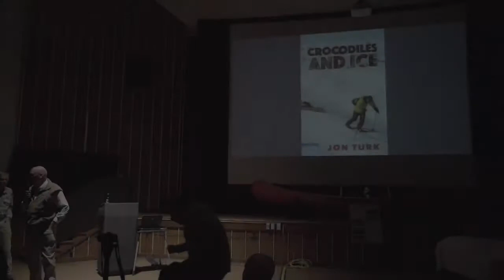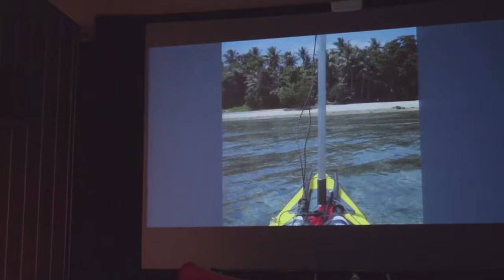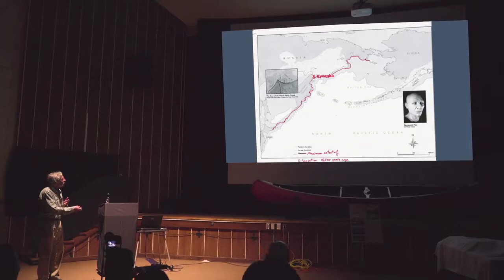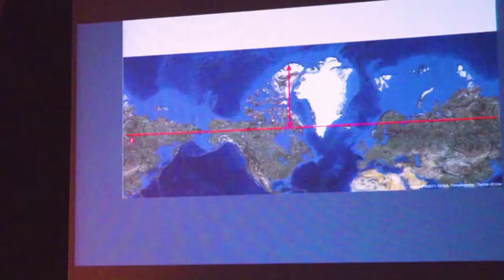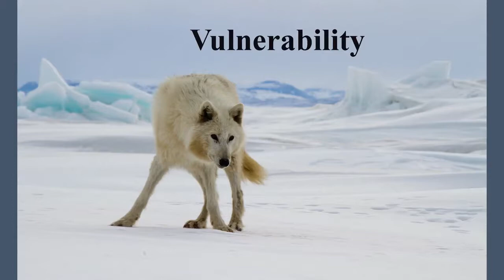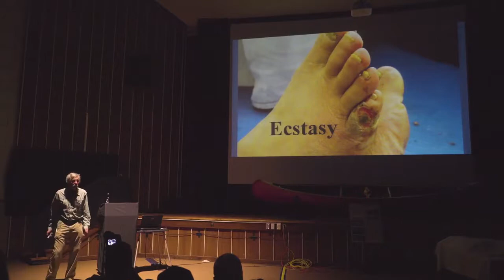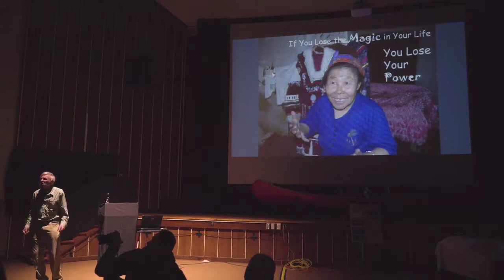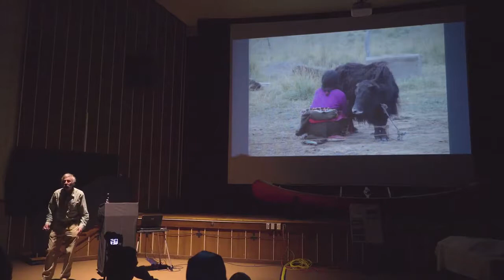Jon Turk 2017 WCS Speaker: "Crocodiles and Ice: A Journey into Deep Wild"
Presentation at the 32nd annual Wilderness and Canoe Symposium in Toronto, 24-25 February 2017

Jon received his Ph.D. in chemistry in 1971, but abandoned academics to engage in extreme adventures, many of them by kayak. His circumnavigation of Ellesmere with Erik Boomer was nominated in 2012 by National Geographic as one of the “Top Ten Adventures of the Year” Jon’s world-view was transformed by Moolynaut, a 100 year old Siberian shaman. This journey is chronicled in “The Raven’s Gift”. Jon’s newest book “Crocodiles and Ice: A Journey into Deep Wild” represents a continuing exploration of a Consciousness Revolution based on a deep, reciprocal communication with the Earth.